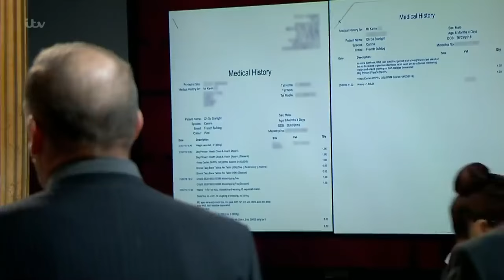Judge Rinder's Most Viral Moments Part 2